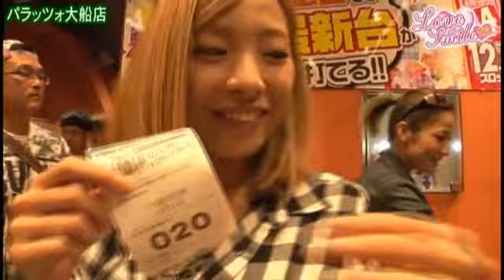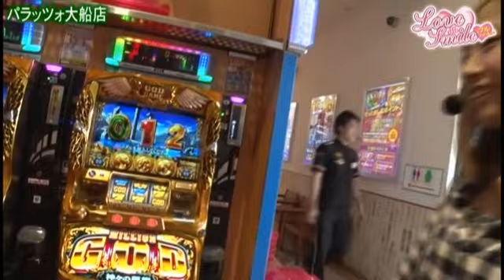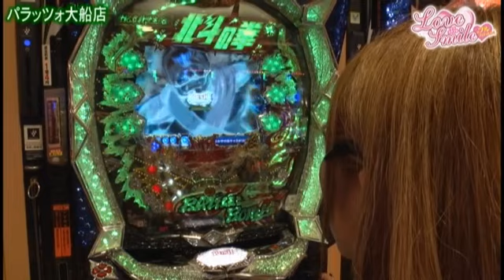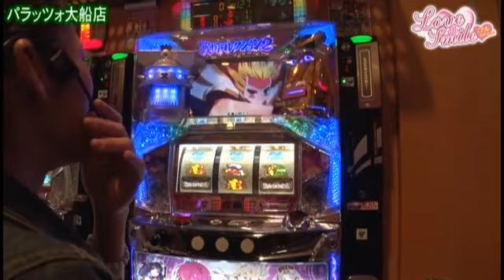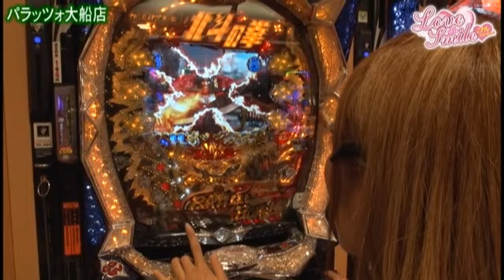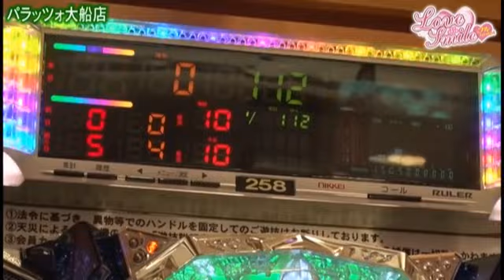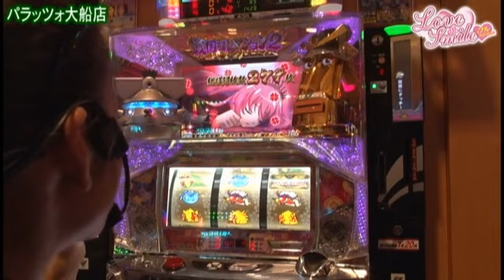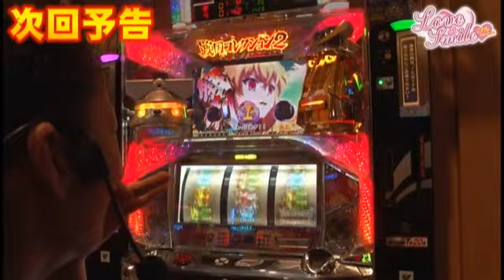【戦コレ2を朝イチ実戦！】LOVE SMILEのフルスロットル！ #19 前半戦《倖田柚希×MYME》［パチスロ・パチンコ・スロット］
パラッツォ大船店でのLOVE SMILE収録！
今回は2人とも揃って抽選からスタート。前半戦では倖田がCR北斗の挙6でMYMEが戦国コレクション2で実戦スタート！
果たして前回の雪辱を果たす事が出来るのか！？

【収録ホール】
パラッツォ大船店 の店舗情報はコチラ

【実戦機種】
戦国コレクション2 の機種情報はコチラ
ぱちんこCR北斗の拳6 拳王  の機種情報はコチラ

シリーズ「LOVE SMILEのフルスロットル！」全エピソードはコチラ

パチスロ新台【鉄拳4デビルが衝撃的過ぎた…フリーズ超高確状態で引けっ！】あたらシーニョ 第8回《サトシーニョ》パチスロ鉄拳４デビルVer.［パチスロ・スロット］
王道1st ～二十八本目 嵐 編〜【ミリオンゴッド-神々の凱旋-】‹ガチ実戦ランキング›パチスロ・スロット
【番長3で超番長に絶頂と出玉トリガー引きまくり！】きょう打ち!?～今日、一緒に打ちたくなりました…。～第4回 前編《森本レオ子・倖田柚希・水樹あや》押忍！番長3［パチスロ・スロット］
【バジ絆2が高設定挙動だけど!?】王道2021～7本目《水樹あや》SLOTバジリスク～甲賀忍法帖～絆2［パチスロ・スロット］
【千日戦争でさらなる高みワンパン万】橘リノのワンパン2000 #4‹パチスロ聖闘士星矢 海皇覚醒›パチスロ・スロット

戦コレ2 倖田柚希 パチスロ LOVE SMILEのフルスロットル！ スロット パチンコ パラッツォ大船店 DMMぱちタウン DMM ぱちんこCR北斗の拳6 拳王